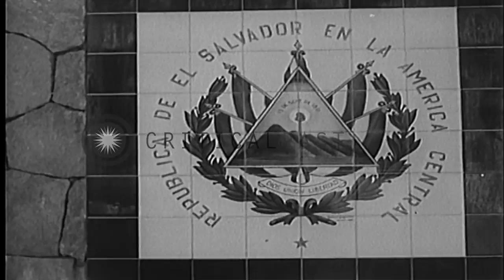US and Cuban Castro officials negotiate release of Cuban prisoners, and revolutio...HD Stock Footage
US and Cuban Castro officials negotiate release of Cuban prisoners, and revolutionary demonstrations in a Latin America city

Negotiations between Cuban forces under Castro and United States officials for the release of Cuban prisoners fomenting revolution in other Latin American countries. Circa 1959. The two sides confer and discuss. View of the prisoners seated with officials and photographers around. Demonstrations in other Latin American countries, supported by the Casto government in support of revolution. Police firing tear gas. Citizens covering nose and mouth due to tear gas. Police leading away a demonstrator. Seal on a building wall for the country of El Salvador. Police outside a building with various weaponry ready. Demonstrators running through city streets and tear gas and smoke in the streets. Location: Latin America. Date:  1959.

57,000+ broadcast-quality historic clips for immediate download.